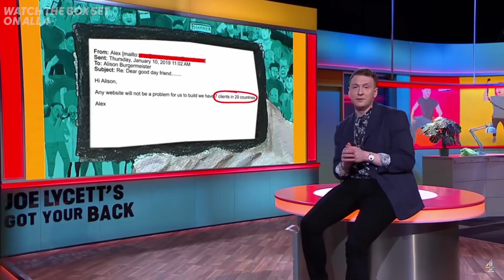Alex is a Liar. }:(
Wholesome reaction from Mark there...